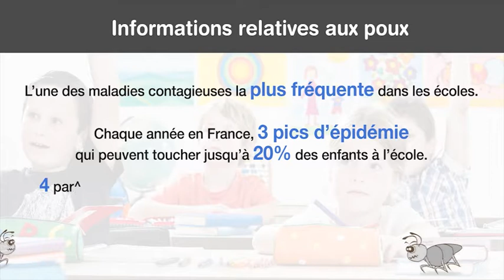Patère Tête de Fil ANTI-POUX - GUITEL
Il s’agit d’un PORTE-MANTEAU ANTI-POUX : Innovation de l’année 2015, la patère Tête de Fil de fabrication 100% française est dotée au centre d’une pastille aux effets répulsifs qui va éloigner les poux des vêtements des enfants.